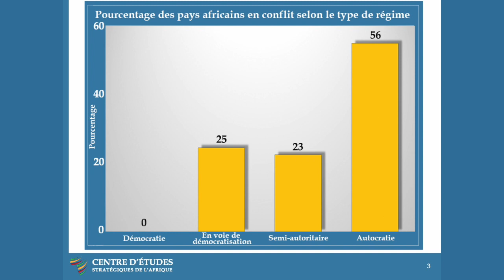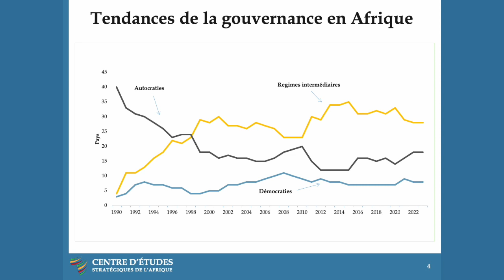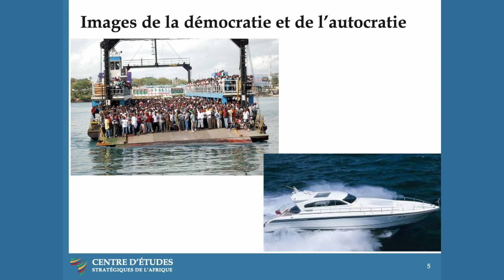Le lien entre la démocratisation et la sécurité en Afrique – Joseph Siegle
L'état de la démocratie en Afrique est sans doute l'une des questions les plus controversées et les plus difficiles auxquelles le continent est confronté aujourd'hui. Les enquêtes d'opinion d'Afrobaromètre réalisées dans 34 pays du continent montrent que, dans l'ensemble, la démocratie est réclamée par la plupart des citoyens africains, même si elle est également sousalimentée par les dirigeants et les élites politiques du continent. La démocratie est importante pour assurer la sécurité et la sûreté des citoyens. L'une des principales raisons est que les systèmes démocratiques reposent sur un équilibre des pouvoirs entre les différentes branches du gouvernement, de sorte qu'une concurrence politique ouverte et l'exercice des libertés civiles sont possibles. Des législatures fortes et des systèmes judiciaires indépendants peuvent rendre les actions de l'exécutif plus légitimes, plus transparentes et plus responsables devant les citoyens, y compris dans les domaines de la défense et de la sécurité. Les citoyens sont également les principaux détenteurs de droits dans l'exercice d'une gouvernance représentative et démocratique, et sont autorisés à utiliser ces droits de diverses manières pacifiques et légales pour résoudre les différends et exprimer leurs préférences.

Si de nombreux pays font des progrès évidents pour améliorer la gouvernance représentative et renforcer les relations entre l'État et la société, d'autres semblent régresser. La montée mondiale du nationalisme et de l'autoritarisme renforce certaines tendances négatives. La question de savoir si la démocratie peut être conçue pour mieux s'adapter aux réalités africaines est une question clé à laquelle les universitaires et les praticiens continuent de s'attaquer.45 Si des progrès significatifs ont été accomplis en matière de démocratisation, il y a également eu des « retours en arrière démocratiques » et un renforcement de l'autocratie, bien que sous le couvert de l'électoralisme dans des contextes multipartites. S'il est important de reconnaître les réussites du continent, qui ont été nombreuses au cours des dernières décennies, il est également crucial de reconnaître les reculs qui se produisent actuellement, notamment à travers la récente série de coups d'État militaires au Mali, au Burkina Faso, en Guinée, au Tchad et au Soudan.